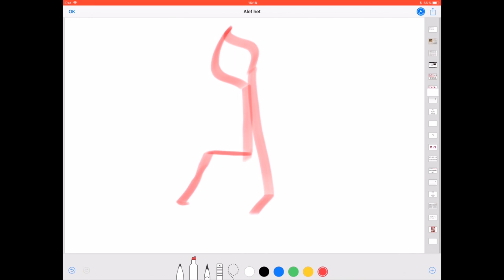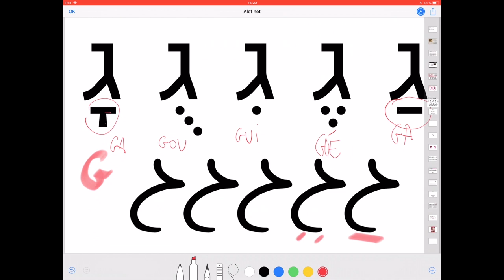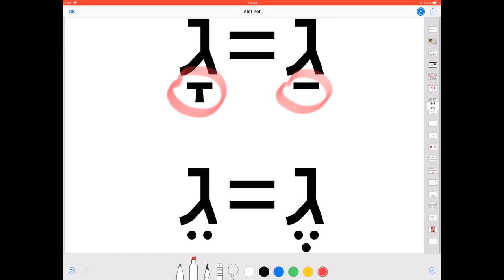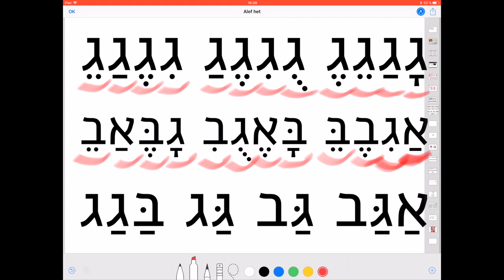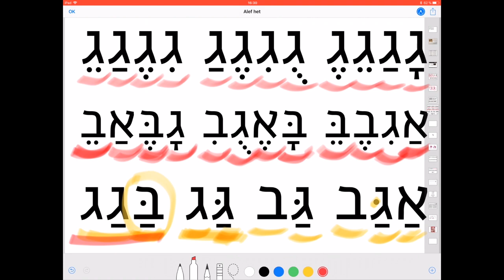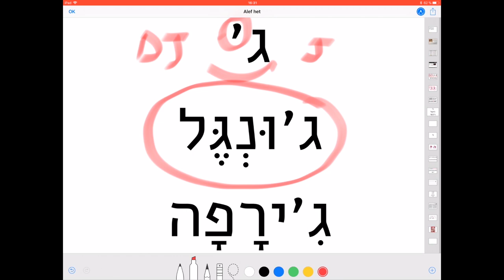Leçon 3 La lettre Guimel ג Apprendre à lire l'hébreu - initiation à l'hébreu Cours d'Hébreu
Voilà vous avez franchi le pas. Vous vous y mettez…Inutile de vous dire que l'hébreu est une langue très ancienne qui se lit et s'écrit de le droite vers la gauche. De plus la troisième lettre de son alphabet est le Guimel. En hébreu il n'y a que des consonnes. Les voyelles sont arrivées beaucoup plus tard dans l'histoire de la langue et se matérialisent par des petits signes autour des lettres. Élie Cohen se propose ici de vous présenter le Guimel, il se prononce comme un "GU". Élie Cohen vous démontre tout ça dans cette vidéo